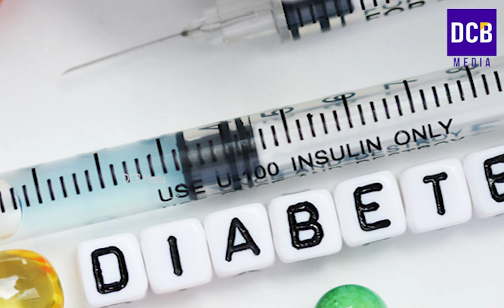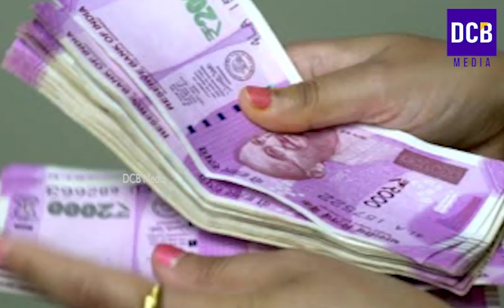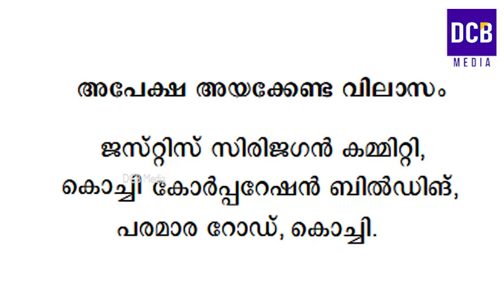പ്രമേഹ രോഗികൾക്ക് സർക്കാർ സഹായം | തെരുവ് നായകളുടെ ഉപദ്രവം ഉണ്ടായാൽ ധനസഹായം | Kerala latest News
പ്രമേഹ രോഗികൾക്ക് സർക്കാർ സഹായം ഉടനേ അപേക്ഷിക്കണം | തെരുവ് നായകളുടെ ഉപദ്രവം ഉണ്ടായാൽ പഞ്ചായത്ത് മുൻസിപ്പാലിറ്റി കോർപ്പറേഷൻ ധനസഹായം ലഭിക്കും | അപേക്ഷിക്കേണ്ടത് ഈ രീതിയിൽ